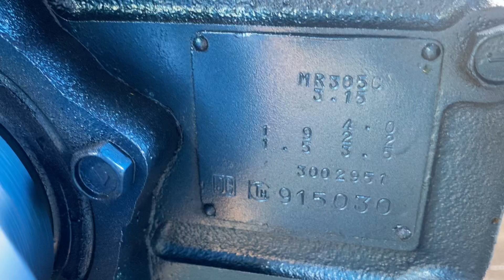Deco em chân dài Isuzu 4BD1 110ps/2700rpm số 3.15 📲0903-070-753🚚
Deco em chân dài Isuzu 4BD1 110ps/2700rpm số 3.15